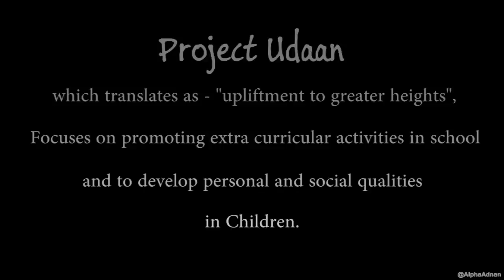Udaan | A Gramiksha Project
Thumbnail Credits : Kartik Ahuja